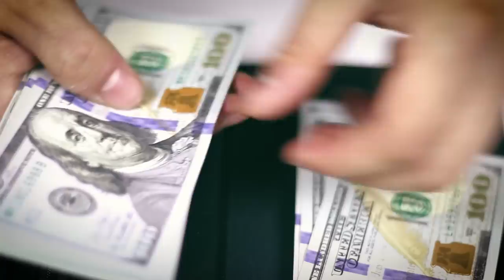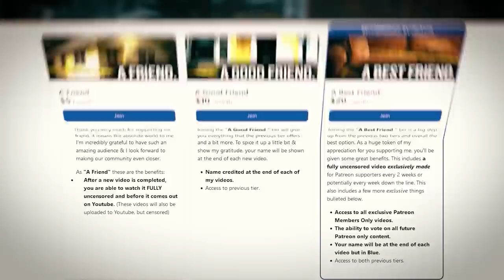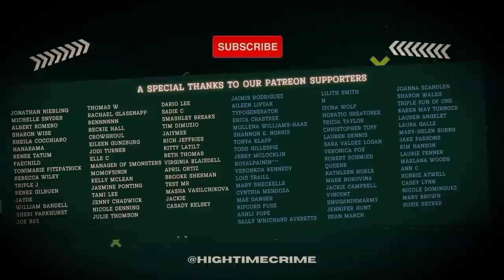The Case of Lynn Turner | True Crime Documentary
Between 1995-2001 a woman had a few partners that suspiciously passed away. When the authorities began to dig a little deeper, what they uncovered was shocking.

Instagram ➤ @ oxjoelx
Twitter ➤ @ HighTimeCrime
Soundcloud ➤ @ okjoelx